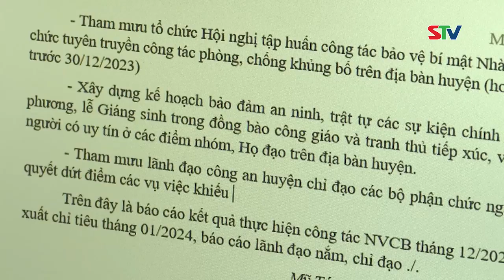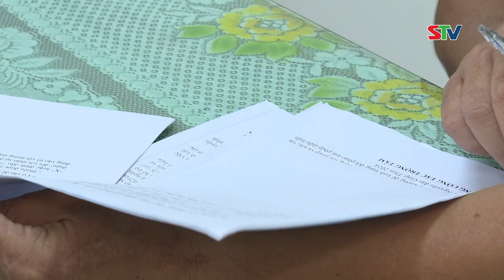STV - Trung tá Lý Trường Sơn luôn khắc ghi 6 điều Bác Hồ dạy Công an Nhân dân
STV - Với vai trò là Bí thư Chi bộ, Đội trưởng Đội An ninh Công an huyện Mỹ Tú, Trung tá Lý Trường Sơn luôn luôn có tinh thần trách nhiệm cao trong công tác, tổ chức thực hiện tốt việc thi đua vận dụng tư tưởng của Chủ tịch Hồ Chí Minh và 6 điều Bác Hồ dạy Công an Nhân dân vào thực hiện các nhiệm vụ chung.